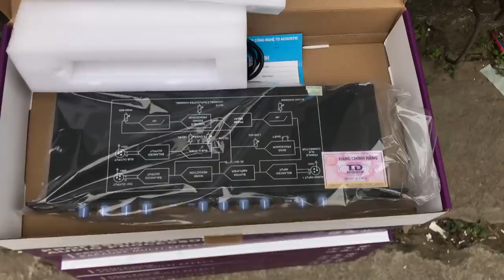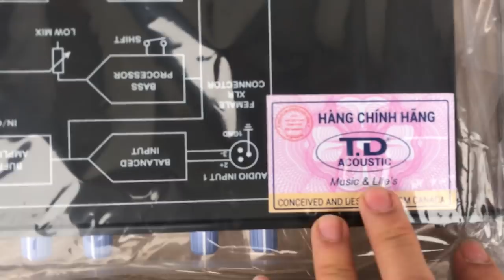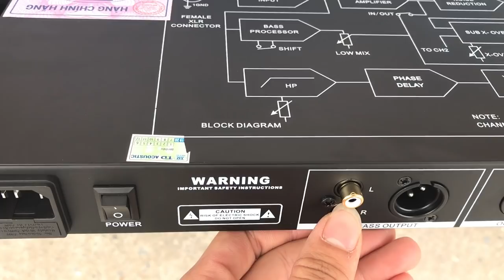Lô nâng tiếng cuối cùng của năm 2018 âm lịch , LH đặt hàng DVH 0966668764-0363553277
dvh dvhaudio vangco vangso loatram jbl bmb bose locxi pioneer dbx Hàng tết đang cháy hàng , bác nào cần thì nhanh tay alo em nhé không là hết ngay đó . Hàng chính hãng , mới , bh 1 năm

▶ Địa Chỉ :
CS 1 : Đồng Nhân, Hải Bối, Đông Anh, Hà Nội
CS 2 : Số 26B Xuân La - Hà Nội
CS 3:  Số 8 Đường Võ Nguyên Giáp - Hà Nội
 DVH Audio - Âm Thanh Sáng Tạo - Địa chỉ uy tín trải nghiệm và mua sắm an tâm các thiết bị âm thanh cao cấp tại Việt Nam .